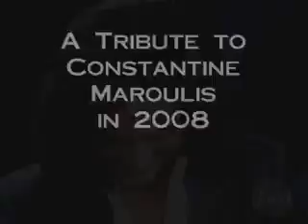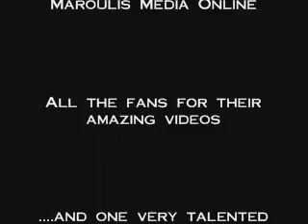Constantine Maroulis 2008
The review of Constantine's career in 2008.